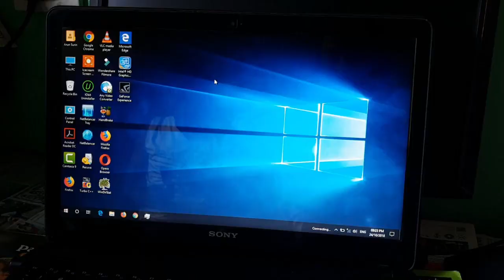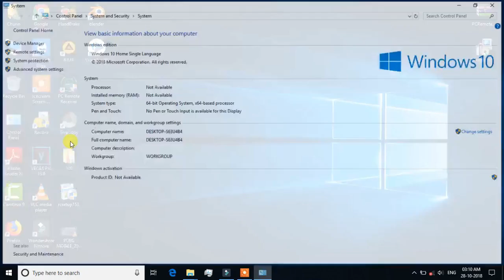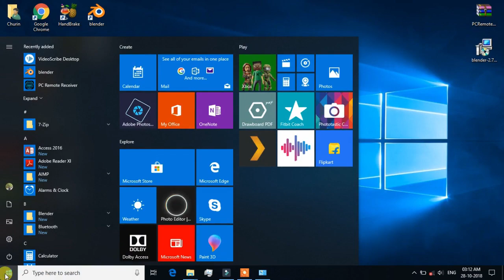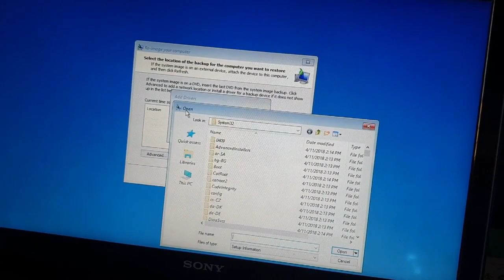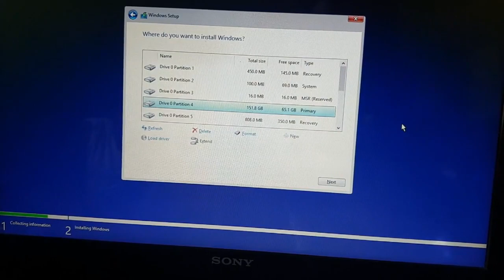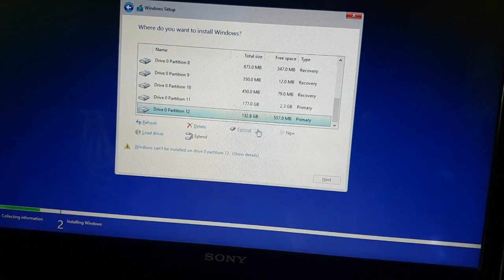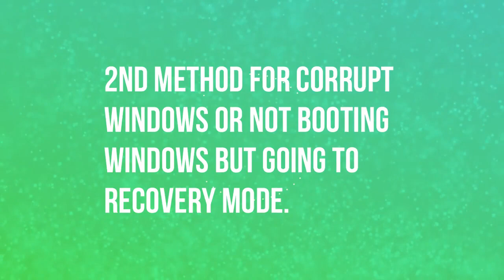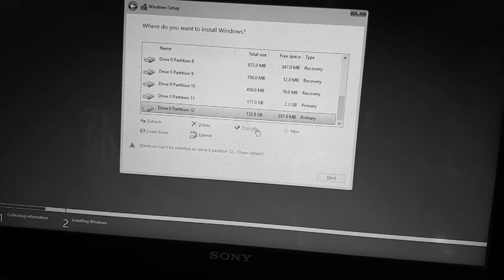Clean Install Windows Without using CD, DVD or PENDRIVE 100% Working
#108 Video

Hey there guys, in this video i had shown you how you can install windows operating system by clean installing it without using cd, dvd, or pendrive. Sounds like impossible , but here is a intresting part . This is possible by the method which is shown in this video , so watch this video till the end.

This method was originally founded and discovered by me

This clean install is for 2 type of windows users :

1. User who have windows running os properly
2. User who have windows but it wont boot to main screen , but booting into recovery mode.

This Windows installation is done via Recovery mode of windows.

So follow the steps given in the video..

NOTE : This will only work if you want to install your 32bit operating system  into the currently running operating system which is 32bit.

OR

This will only work if you want to install your 64bit operating system  into the currently running operating system which is 64bit.

There u must take precautions and safely follow the steps given in the video.

Special Tip : The Windows can also be Installed in your PC/Laptop using eScan antivirus DVD. If you want to know how then give a poll to this video.

BEST BUY Links 👇👇👇

Flexible Foldable Octopus Medium Size Gorilla Tripod Stand for Mobile Smartphones, DSLR Cameras

Best Classy Professional Look Watch Under RS 400

Tripod with Mobile Clip Holder Bracket, Stand Under RS 400

Best Mic For YouTubers (BOYA BY-M1) Under RS 950

Earphones I Use (WITH FLAT TYPE CABLE) Under RS 500/600

TOP 3 SMARTPHONES UNDER RS 20,000 :

2. MI A2 (6GB+128GB)
3. HONOR Play (4GB+64GB)

TOP 3 SMARTPJHONES UNDER RS 15,000 :

1. ASUS Zenfone MAX PRO M2 (4GB+64GB)
2. RealMe U1 (4GB+64GB)
3.  Redmi NOTE 6 Pro (4GB+64GB)

TOP 3 SMARTPJHONES UNDER RS 10,000 :

1. ASUS MAX M2 (3GB+32GB)
3. Redmi Y2 (3GB+32GB)

!!! Warning !!!